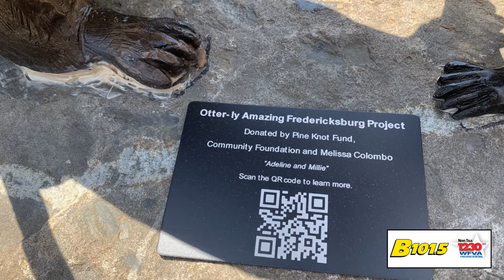Otters downtown2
Fredericksburg is Otter-Ly Amazing.   It's now official as bronze otters are scattered around downtown.